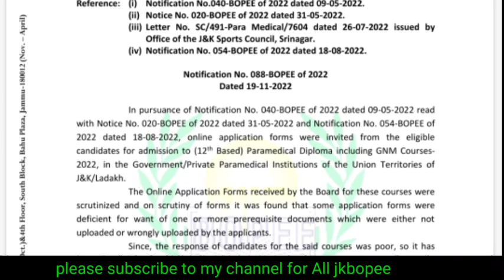12th base and GNM Marit lists release released#jkbopee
12th base and GNM Marit lists release released#jkbopee

12th based paramedical courses jkbopee
12th based government jobs 2022
12th based jobs 2022

12th based work from home jobs
12th based paramedical courses

jkbopee 2022 12th based paramedical courses jkbopee new update
12th based engineering college
12th based jobs

12th based competitive exam
12th based government jobs

gnms editz

gnm ka result kaise dekhe

paper
gnm merit list 2022

gnm merit list 2022 kaise dekhe
gnm merit list 2022 gujarat

gnm merit list
gnm merit list 2022 kaise dekhe gujarat
gnm merit list 2022 odisha
gnm merit list kaise check kare
gnm merit list 2021 22

gnm merit list 2021

jkbopee gnm merit list 2022
jkbopee gnm merit list
Agricature
bsc nursing ke baad kya kare
bsc nursing merit lists
bsc nursing merit list 2021
bsc nursing
bsc nursing course
bsc merit list 2022
bsc nursing counselling
bsc subjects list
bsc nursing test question paper
bsc nursing second counselling 2022

bsc nursing second round counselling
2022

bsc nursing self financing colleges

fees

bsc nursing selection list 2022 jkbopee
12th based paramedical merit list jkbopee 2022,
12th based paramedical merit list jkbopee,
jkbopee merit list 12th based paramedical courses
,gnm merit list,
gnm merit list punjab,
gnm merit list j&k 2022
gnm merit list j&k 2021,
anm merit list j&k 2021,
jkbopee meritjkbopee,
jkbopee 2022,
jkbopee bscnursing,
jkbopee exam study,
jkbopee gnm,
jkbopee neet,
jkbopee 2022 gnm,
jkbopee paramedical diploma,
jkbopee anm,
jkbopee 2022 gnm admissions,
jkbopee 2022 anm admissions,
jkbopee paramedical diploma courses,
jkbopee 2022 total. gnm seats,
jkbopee 2022 admissions,
jkbopee neet counselling,
bopee,
jkbopee 2022 entrance test,
jkbopee 2022 fee structure,
jkbopee mrt,
jkbopee gnm 2022,
jkbopee 2022 skims admissions
jkbopee bsc nursing selection list,
bsc nursing selection list jkbopee,
jkbopee bsc nursing selection list pdf,
selection list bsc nursing,
jkbopee bsc nursing 2022,
jkbopee selection list for nursing,

jkbopee bsc nursing cut off,
jkbopee selection list of post b.sc nursing,

Jubodisha bsc nursing admisson 2022 merit list,rank wise nursing selection process,
jkbopee selection list 2022,
selection of nursing college with rankings

jkbopee,jkbopee b pharmacy,

jkbopee exam study,
jkbopee 2022 admission to b-pharmacy
,jkbopee b pharmacy admission 2022,
jkbopee 2022,
jkbopee d pharmacy, hu
jkbopee pharmacy 2022,
jkbopee pharmacy 20222,
jkbopee 2022 b pharmacy,
jkbopee pharmacy counselling,
jkbopee b pharmacy merit list,
jk bopee b pharma,
jkbopee b pharmacy total seats,
jkbopee bscnursing,
jkbopee online apply b pharmacy,
jkbopee 2022 b pharmacy entrance,
jkbopee 2021 b pharmacy admission
pharmacy,
pharmacy school,
pharmacy career,
pharmacy student,
pharmacy course,
why i quit pharmacyhospital pharmacy,
is pharmacy worth it,
pharmacy technician,
pharmacy pros and cons,
is pharmacy a good career,
b pharmacy
,pharmacy uk,
mcg pharmacy,
pharmacy nhs,
why pharmacy,
pharmacy job,
is pharmacy a good career choice,
pharmacy jobs,pharmacy life,
b-pharmacy,
i quit pharmacy,
about pharmacy,
pharmacy wales,
pharmacy board,
pharmacy field,
pharma